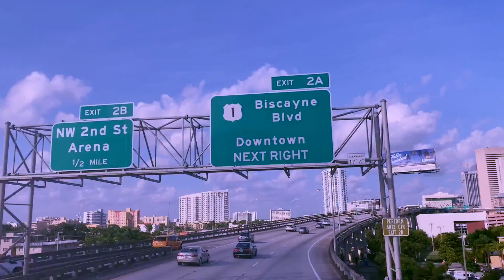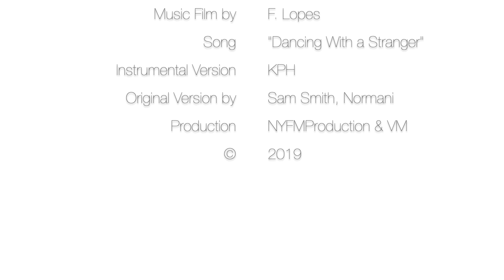City Of Miami - Florida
Cidade de Miami, FL
Apresentado por: TRAVEL USA LOPA 2019
Filme música de: F. Lopes
Canção: "Dancing With a Stranger"
Versão instrumental: KPH
Versão original: Sam Smith, Normani